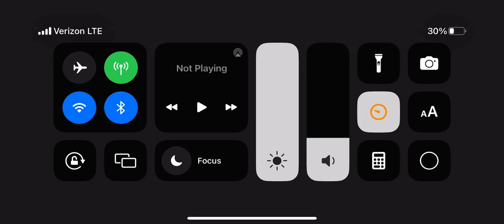Android KitKat Boat